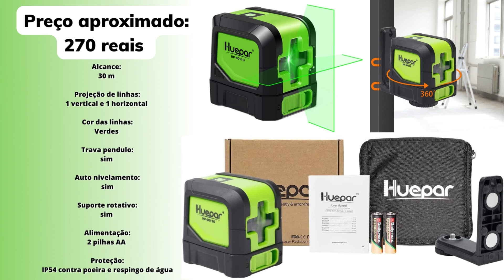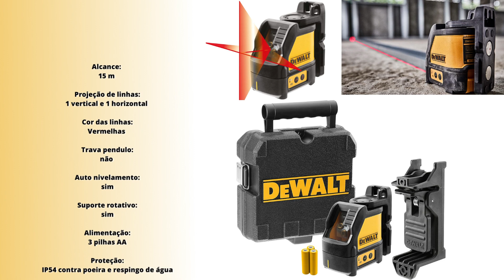5 níveis a laser dos mais bem avaliados de 260 a 1000 reais! Conheça e compare as opções!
Neste vídeo veremos 5 níveis a laser dos mais bem avaliados de 260 a 1000 reais para te ajudar a escolher o modelo mais adequado. Abaixo o link de todos os modelos mostrados para facilitar:

1 –  VONDER NLV 010

2 –  HUEPAR HP 9011 G

3 –  EINHELL TC LL 2

4 –  DEWALT DW088K

5 –  BOSCH GCL 2-15 G

!!!ATENÇÃO!!!

Curso - Transforme sua cozinha ou churrasqueira sem obra e gastando pouco

É um curso completo, onde vamos te ensinar as principais técnicas para você ter uma cozinha e/ou churrasqueira ‘capa de revista’, sem o quebra-quebra de obra e com economia. Vamos te ensinar como transformar todos os itens presentes nesses ambientes, do piso ao teto. Você também vai aprender a pensar no seu próprio projeto, combinar cores, decorar o ambiente com harmonia, trabalhar a iluminação, acompanhará uma transformação real do início ao fim e muito mais.
Curso Construção Passo a Passo

Ensina qualquer pessoa a construir bem uma edificação. Ensina a construir a economizar 15% no custo de construção; terminar a obra no prazo; combinar os materiais com beleza e elegância e; evitar os erros recorrentes que a maioria das pessoas comete. É adequado para proprietários que querem construir seus próprios imóveis e também para profissionais da construção. Aborda todas as etapas da obra, o planejamento e a gestão do processo construtivo. Explica os principais detalhes, cuidados e procedimentos necessários a cada etapa da obra, do projeto ao acabamento final.

O Meta Dólar é um treinamento de Marketing Digital e Vendas Online que te ensina a vender em Dólar: O Meta Dólar conta com mais de 100 aulas práticas divididas em módulos num PASSO A PASSO que tem como objetivo ensinar pessoas comuns a iniciar no Mercado Digital.